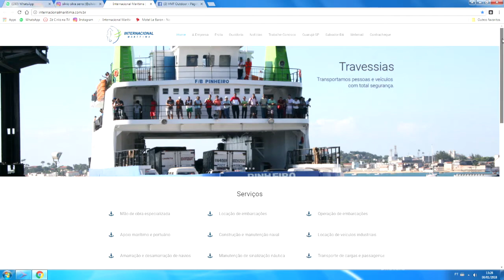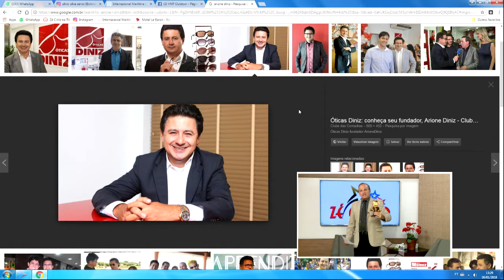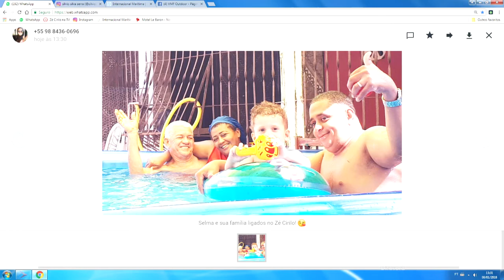PORCO MAIS FEIO NO MUNDO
Mch: INTERNACIONAL MARITIMA ARIONE DINIZ HOMENAGEADOS